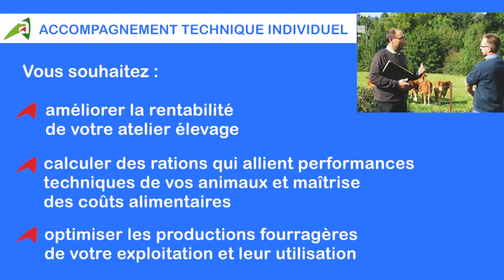Nos conseils en élevage du 12 septembre 2017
Les conseillers de la Chambre d'agriculture de l'Aisne vous accompagnent au quotidien dans le développement de votre élevage.

Thème abordé : Vaches laitières - les causes de mortalité.